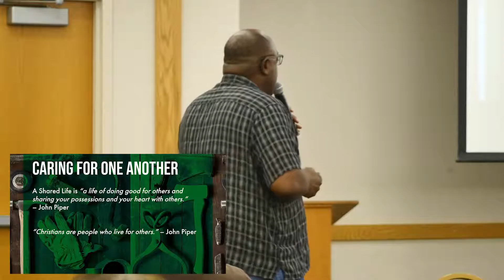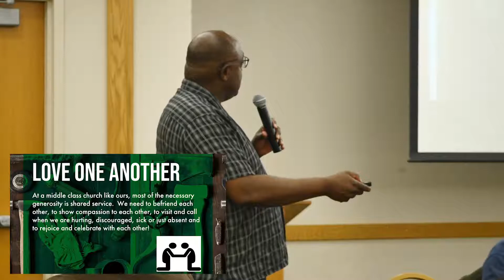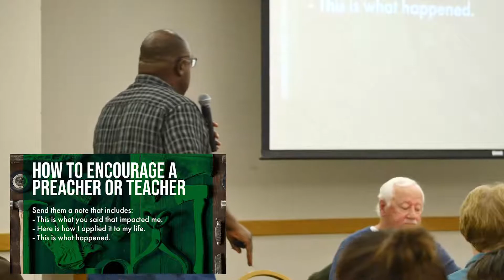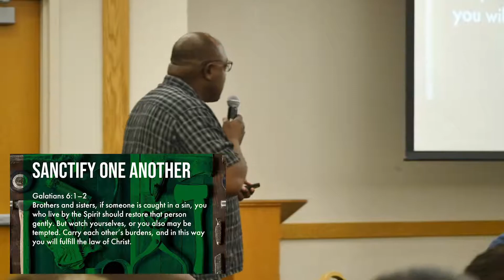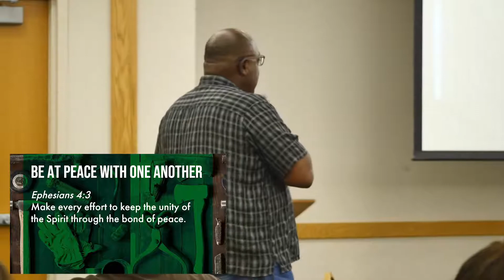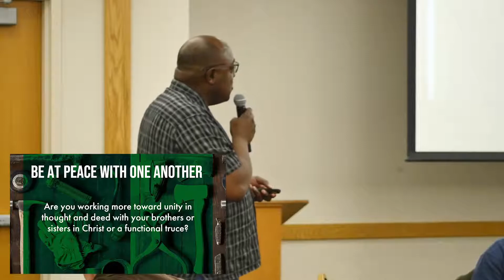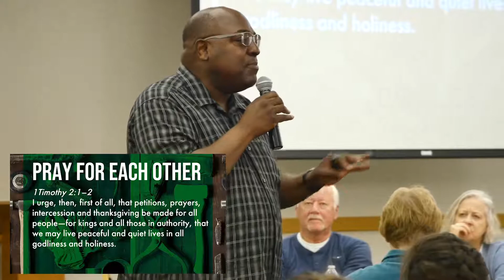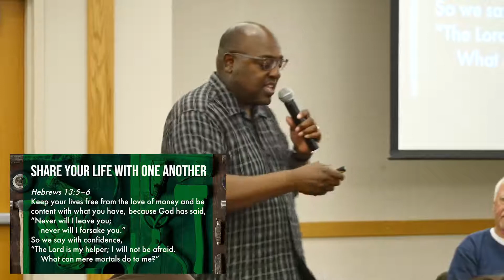Caring For One Another // Engage & Equip: LIVE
Pastor Lloyd Biddle // October 21, 2019